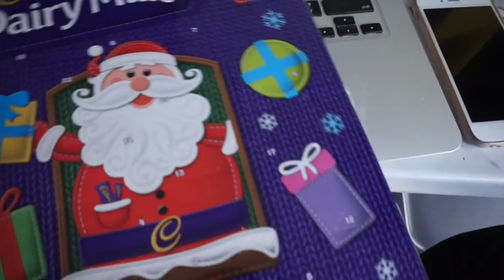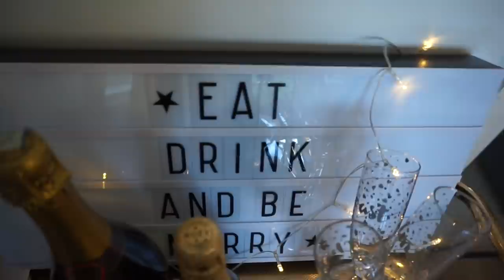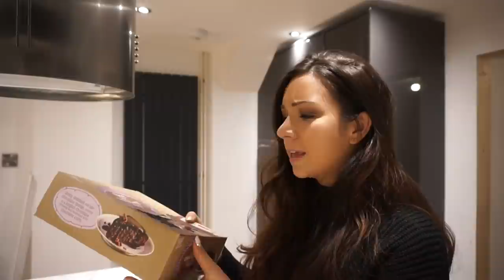NEW KITCHEN REVEAL I VLOGMAS Day One I dizzybrunette3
Hello! It's the first day of vlogmas ahhh! How did that happen? Well today we've got, my new kitchen reveal, bar cart styling, and a tesco haul. I know, I've missed my vlogs too haha. No but hope you enjoy and see you tomorrow for the next vlog! Also make sure you check out my blog as I'm doing blogmas too!

What I'm Wearing:
Jumper: Primark
Nails: Essie Fiji and Essie summit of bronze

Stuff in this video:
Bar Cart: It was Henry's Nans so I have no idea where it's from sorry

If I've missed anything just ask and I can let you know where it's from!

As a beauty blogger, I am very lucky to be sent beauty items from time to time. However any products that have been sent to me have been marked by a * and I have not been paid/compensated to feature any of the products in this video. They have been featured cause I do love them :)